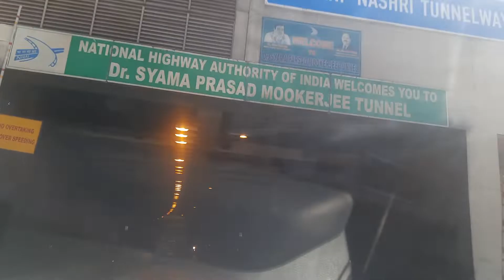Longest Tunnel of India- Chenani Nashri (Dr Shyama Prasad Mukherjee Tunnel)-Road Trip to Kashmir